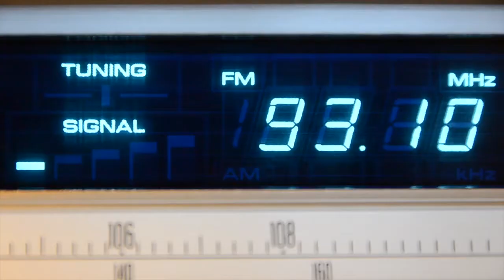Replacing the diaphragm on a compression driver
How to replace the membrane on a EAW/RCF CD2520 high frequency compression driver using the M65 replacement diaphragm kit.